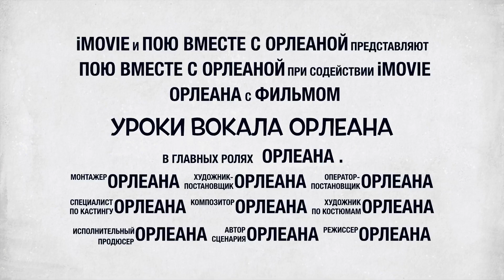Реакция на клип Billie Eilish NO TIME TO DIE от Орлеаны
Как только не называют Билли Айлиш в интернете. Даже на запрос Я ХОЧУ БЕЛЯШ на первые строчки в поисковике выходят видео с участием этой юной певицы. Вот что значит пулярность и любовь всего мира. Я хочу беляш. А ты? Если, да, то смотри скорее реакцию Орлеаны на новый клип Билли Айлиш "Не время умирать". Напиши в комментах как тебе :)

00:00 - Привет! Я - Орлеана.
00:44 - Подпишись на канал
01:00 - Погнали реакцию
08:48 - Вам понравилось?
09:00 - Я тащусь
09:17 - Спасибо за просмотр и до встречи в следующем видео!

Запись на курс вокала ПОЮ ВМЕСТЕ С ОРЛЕАНОЙ:
Орлеана